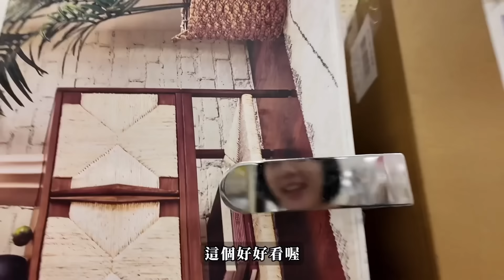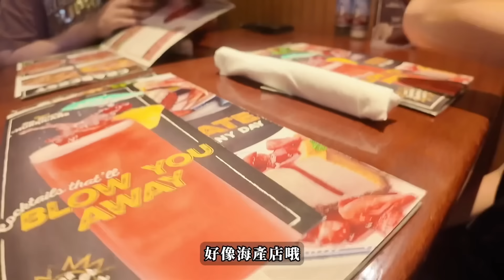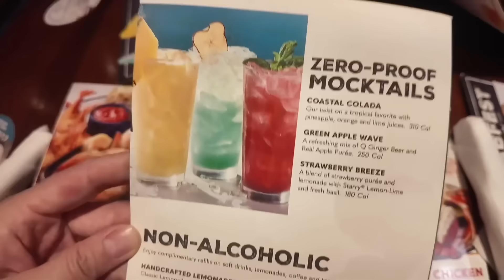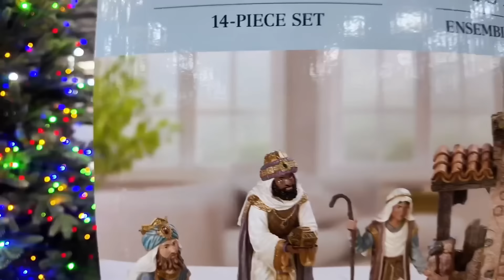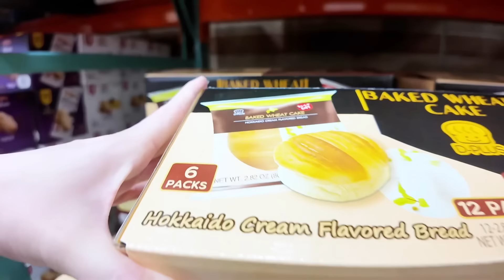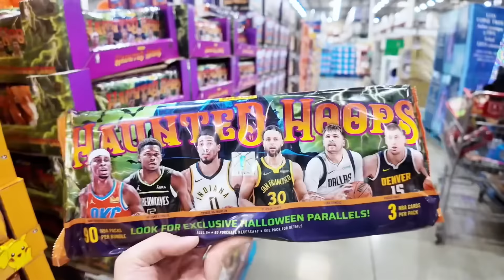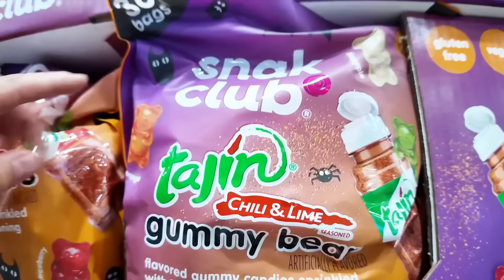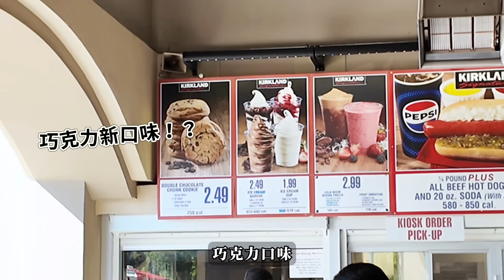【一家週記15】Costco好市多秋季萬聖節新品介紹！試吃宣布破產美國最大龍蝦連鎖餐廳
🇹🇼本週限時優惠團購⏰ 一起買超划算！

🇺🇸 🇹🇼 🇸🇬 🇨🇦 🇦🇺 在海外也想買日韓美妝保養好物？